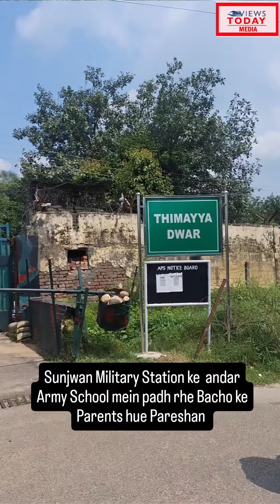Sunjwan Military Station ke andar Army School mein padh rhe Bacho ke Parents hue Pareshan